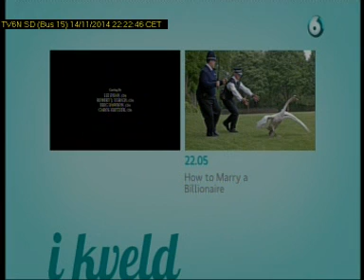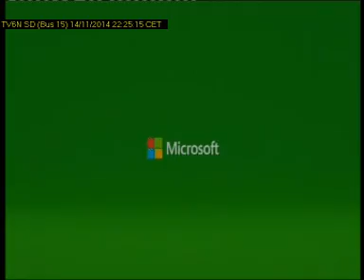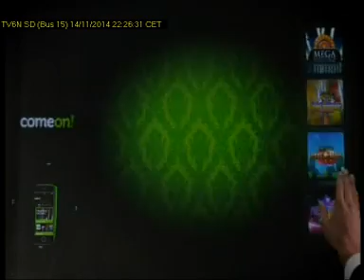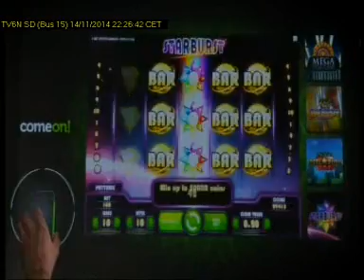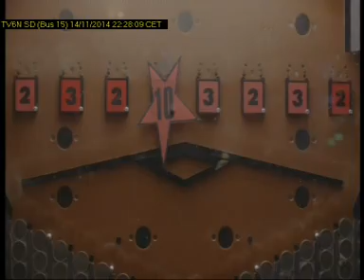TV6 clip3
Description